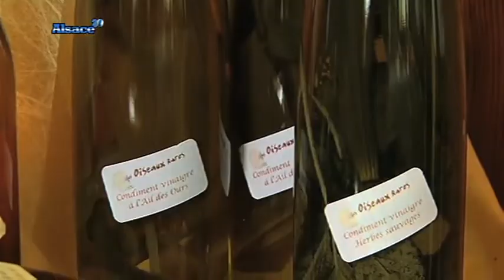Terroir: les Chutney, les oiseaux rares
Sites webs/blogs, copiez cette vidéo avec le bouton "Intégrer" !
 Découvrez les saveurs de Clarisse Zenner. Chutneys, gelées, confits ou sirops, elle saura vous faire voyager à travers les plantes ou épices de son domaine.